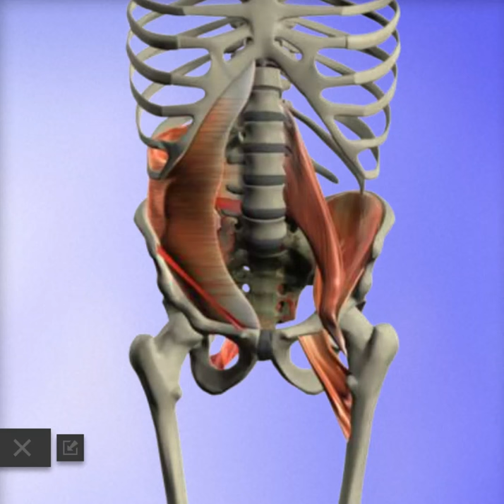Muscle weakness & LBP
Dr. Ryan Lees demonstrates the role of muscles in low back pain